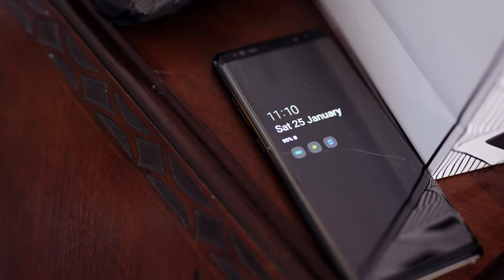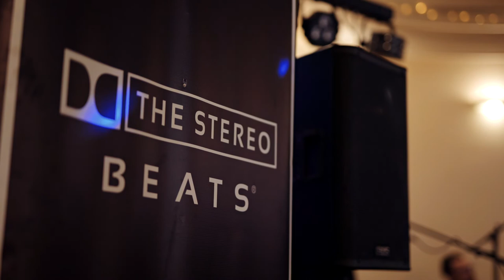Claire & Rhys | Wedding Film | Logie Country House | Aberdeenshire | Scotland